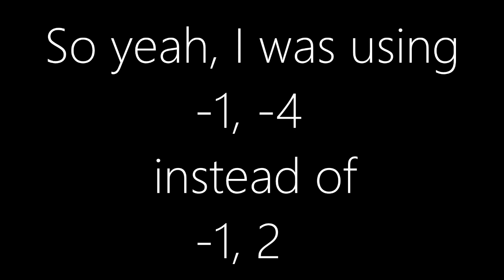I was Making The Original G Major 19 Wrong The Entire Time........